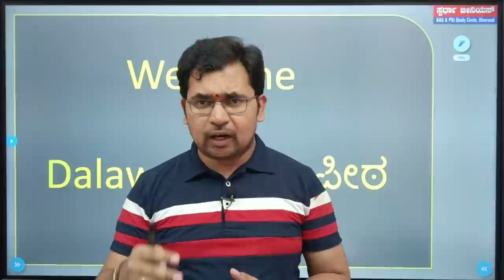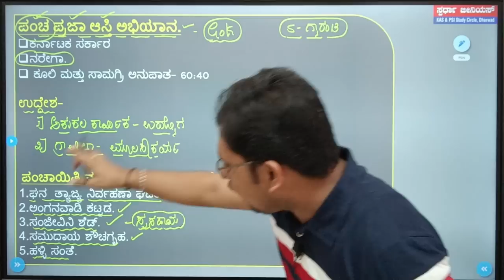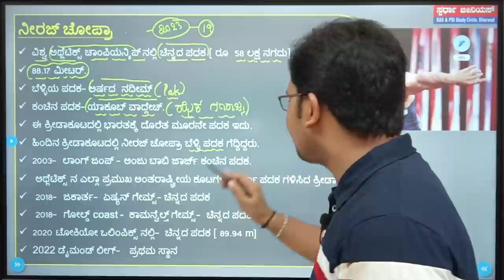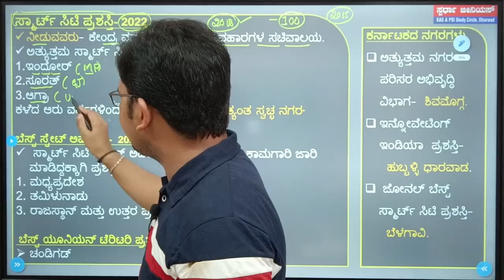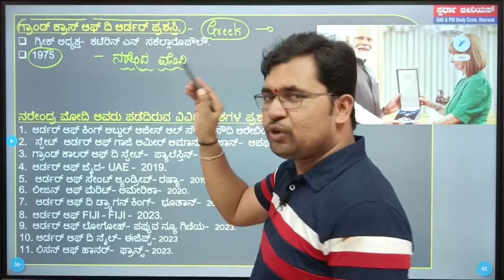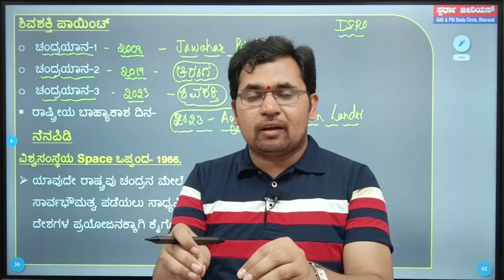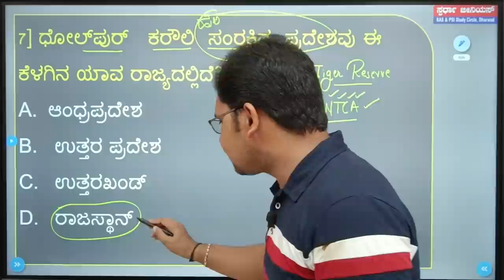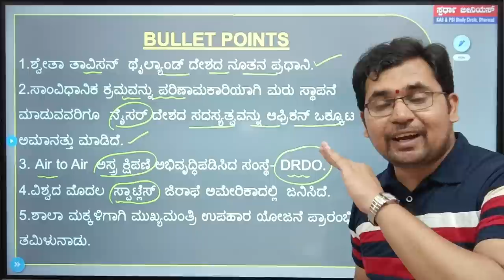ಪ್ರಚಲಿತ ಘಟನೆಗಳು | Current Affairs in Kannada | Aug 26-29 | Siddanna Dalawayi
ಸಿದ್ದಣ್ಣ ದಳವಾಯಿ ಅವರ Online course ಗೆ Join ಆಗಲು SGenius learning app install ಮಾಡಿಕೊಳ್ಳಿ‌.